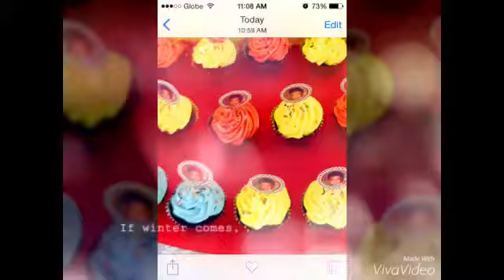cakes by JNYJ 2015